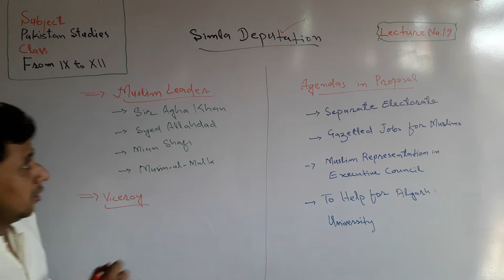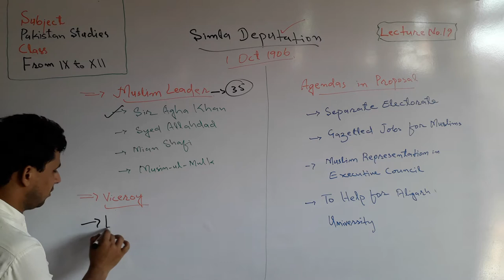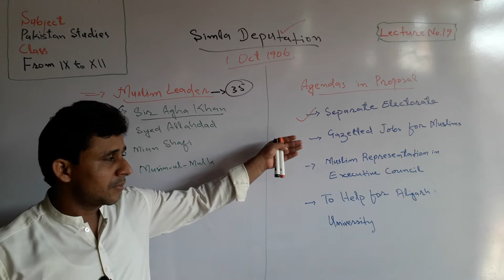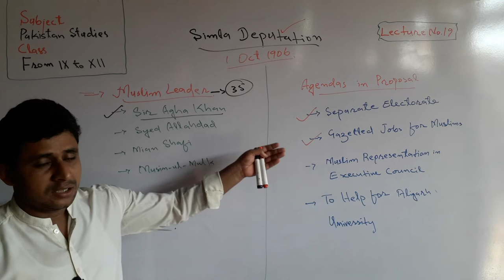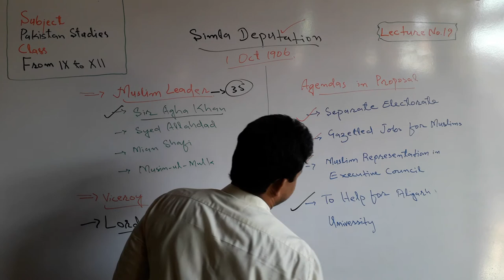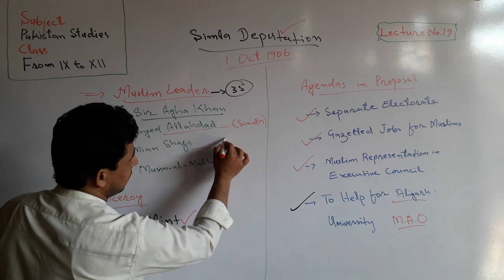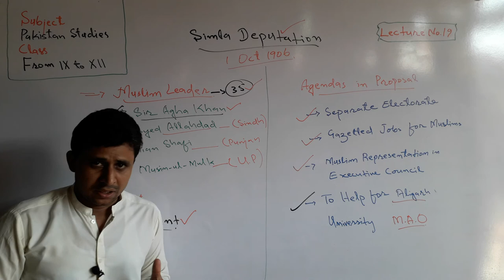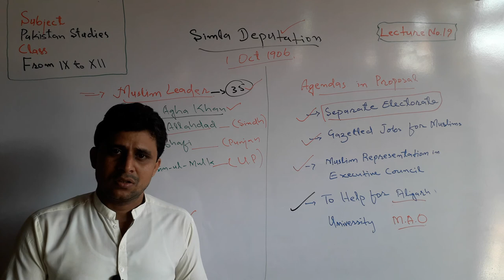Lecture No.19 | Simla Deputation | by Sajid Ali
Simla Deputation was a group of Muslim leaders met with Lord Minto for the rights of Indian muslims on 1 October 1906.

It was the first time that the Problems of Muslims were discussed at a Constitutional platform in India .

There were 35 Muslim Leaders under the leadership of Sir Agha Khan.

Muslims also first time demanded separate electorate for Indian Muslims in Simla Deputation.

Teachers' Academy launched this Lecture to learn Pak-Studies/Affairs.